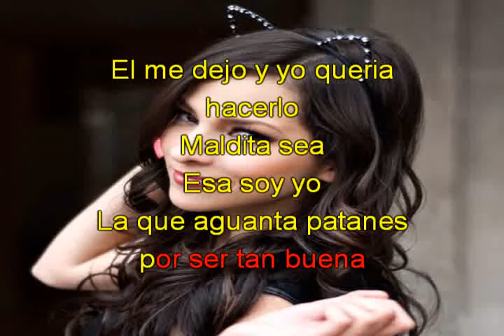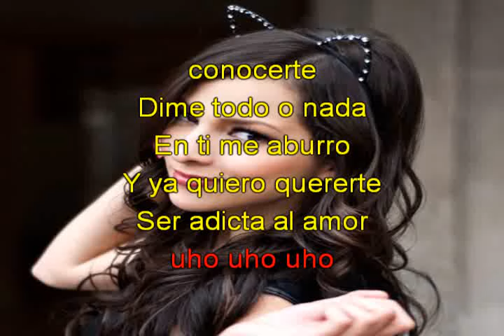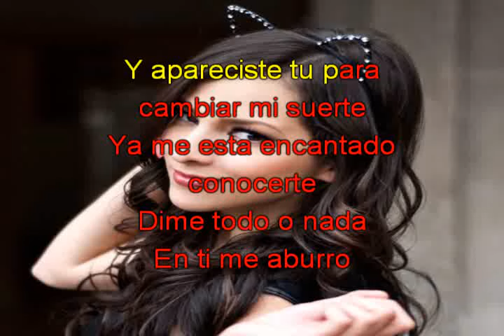PATY CANTU SUERTE con letra